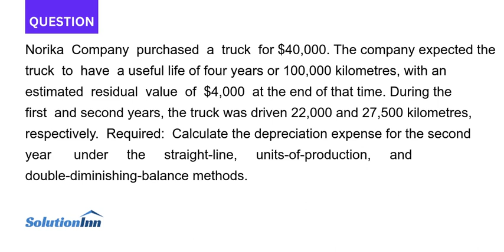Norika Company purchased a truck for 40 000. The company expected the truck to have a useful life...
Norika Company purchased a truck for $40,000. The company expected the truck to have a useful life of four years or 100,000 kilometres, with an estimated residual value of $4,000 at the end of that time. During the first and second years, the ...